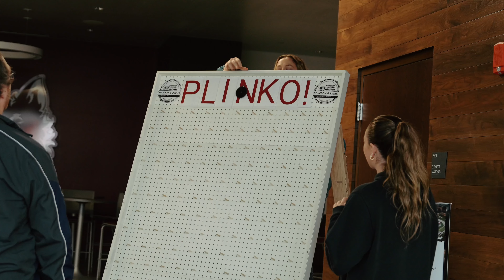2024 Bourbon & Brews: A Night for Athletic Scholarships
Mark your calendars for Bourbon & Brews on April 25, 2025